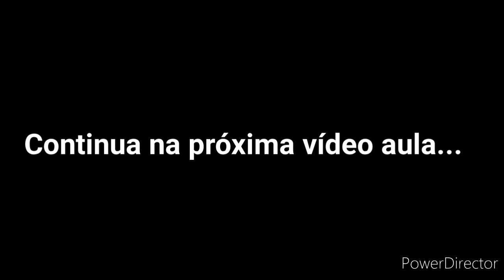CAIXA ARREDONDADA | Revestida em TECIDO